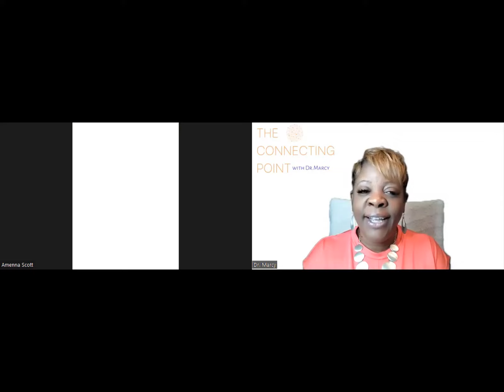The Connecting Point with Dr. Marcy (10/24/23)- The Good Fight of Faith (Amenna Scott)